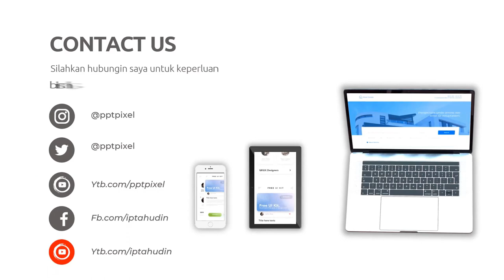Promosi Edit video untuk pameran, Edit video untuk seminar, di Jawa Tengah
Jasa Edit Video Promosi / Promosi Edit video untuk pameran, Edit video untuk seminar, di Jawa Tengah atau

Daftar Isi
00:00 - Cara Edit Video Iklan Jasa edit video untuk iklan experiential marketing,
00:10 - Contoh Iklan Promosi Ahli edit video untuk iklan social media advertising
00:30 - Contoh Video Promosi Editor video untuk iklan online video marketing,
00:40 - Contoh Konten Branding Jasa edit video untuk iklan video production,
00:50 - Resep Makanan Sop Buntut, Rujak, Ikan Bakar, Mie Goreng,